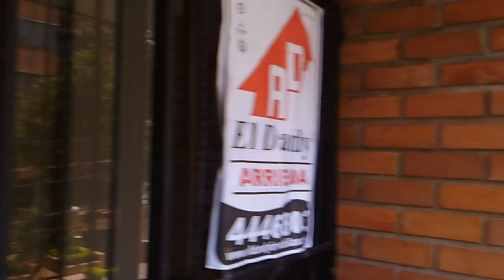Apartamento en Medellín para arrendamiento. Sector Laureles